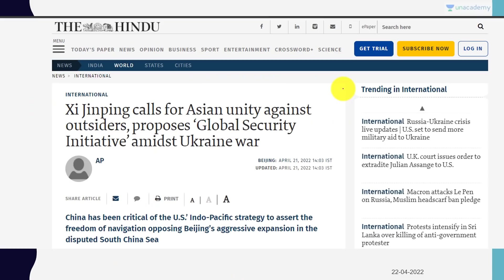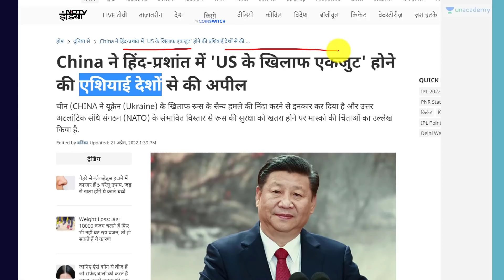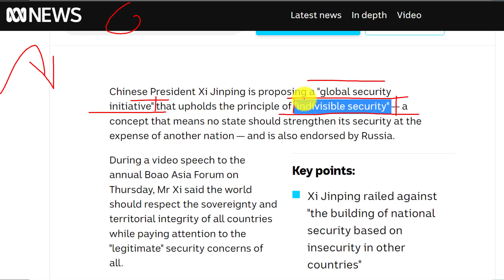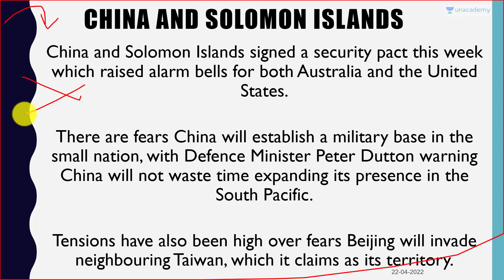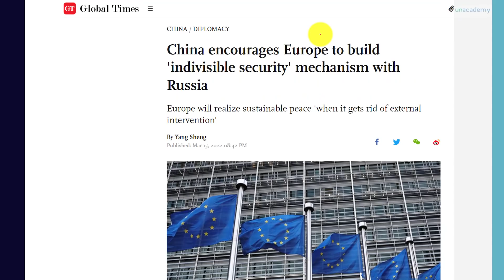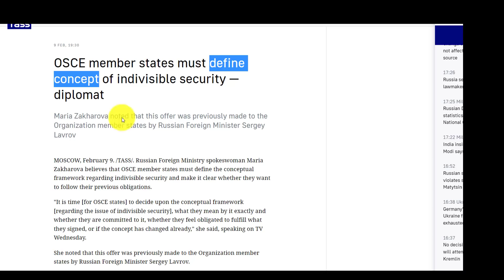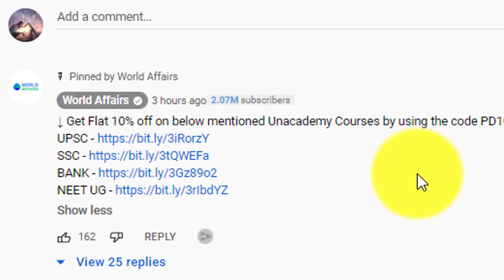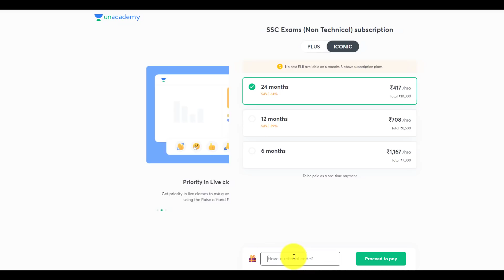China wants Asian Countries to Unite against USA | Is it Possible?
China wants Asian Countries to Unite against USA | Is it Possible? | By Prashant Dhawan

Unacademy Subscription Benefits:

1. Learn from your favourite teacher
2. Dedicated DOUBT sessions
3. One Subscription, Unlimited Access
4. Real-time interaction with Teachers
5. You can ask doubts in the live class
6. Limited students
7. Download the videos & watch offline